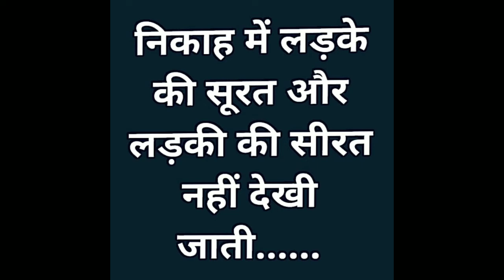मुसलमानो में निकाह / Nikah In Muslims